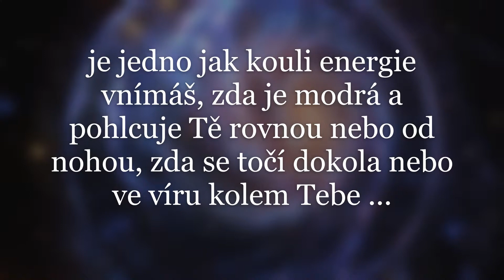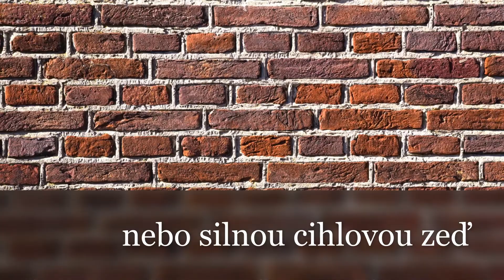Ochranný obal | Energetický štít | Návod na vytvoření a aktivaci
Energetický ochranný obal nebo chcete - li štít je dosti důležitý pro vaši ochranu poté, co jste očistili jak svůj prostor tak vaše tělo od negativních energií. A to proto, aby se negativní energie na vás nelepily nazpět jako žvýkačka.

Ahoj,

energetický štít by jsme měli vytvářet skoro denně, když to cítíme nebo potřebujeme.

Pokud vnímáte, že máte okolo sebe člověka nebo vícero osob, které vysílají negativní energie a to třeba v podobě pomluv, můžete využít některý ze silnějších štítů.
Na prudiče a jiné škodiče funguje dobře zrcadlový ochranný štít.

Když budete chtít praktikovat magii ve větší míře, naučte se s ním pracovat, stejně jako s ochranným kruhem při různých magických rituálech.

Je to nezbytnost bez které se neobejdete. Chrání vás to před jinými entitami, astrálky, zlými  energiemi atd.

Očistu a ochranu, alespoň tu základní máte za sebou, můžete to vše v klidu praktikovat, rozšiřovat podle svého a učit se novým věcem.

Etellwen ♥

UPOZORNĚNÍ:
Video není návod, jak vyřešit závažné osobní či zdravotní problémy.
Má čistě informativní/ zábavný charakter, zodpovědnost je na vás. Chraňte sebe i přírodu. Dodržujte bezpečnost při pohybu v přírodě i jinde, při manipulaci s jakýmikoliv pomůckami, otevřeným ohněm nebo prostředky, které vám mohou způsobit alergické reakce !!!